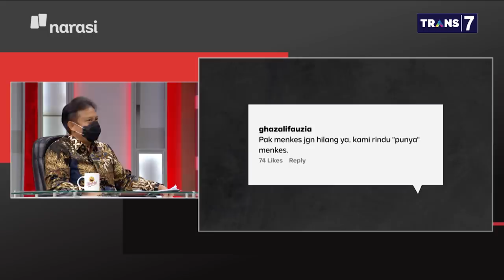Beres-beres Kursi Menkes: Cek Suhu di Kepala atau di Tangan, Pak Menteri? (Part 7) | Mata Najwa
Belum lama Budi Gunadi menjabat menteri kesehatan, berbagai kontroversi telah bermunculan. Terakhir, seremoni pelepasan mobil pengangkut vaksin oleh Biofarma disoal karena dianggap menimbulkan kerumunan.

“Aku sudah bilang ke Biofarma, seremoni-seremoni seperti kemarin sebaiknya dikurangi. Masyarakat sangat sensitif,” kata Menteri Kesehatan Budi Gunadi Sadikin.

“Saya tanya ke dokter, cek suhu yang benar di tangan atau di kepala? (keduanya) Sebenarnya sama saja. Jadi tidak benar kalau enggak boleh cek suhu di kepala karena ada radiasi (dari thermo gun),” katanya.

(Narasi)

Tonton juga Mata Najwa eps. [Beres-beres Kursi Menkes] dan episode lainnya di atau klik link di bawah.